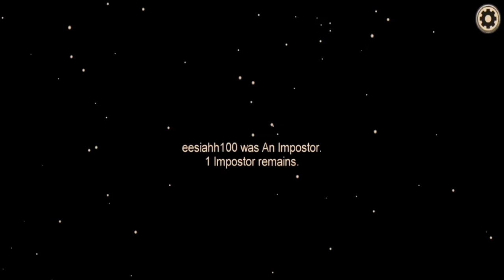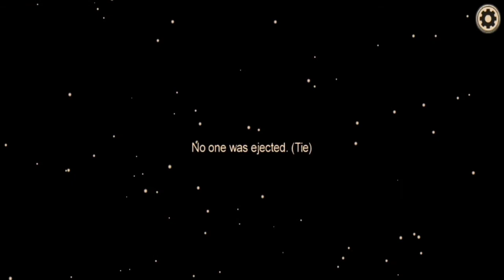Jadi Impostor Hampir Kalah Disaat Terakhir | Among Us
Hai semuanya, divideo kali ini aku akan menunjukkan moment hampir kalah disaat terakhir saat menjadi Impostor, ingin tau keseruannya? Tonton sampai habis yaa.